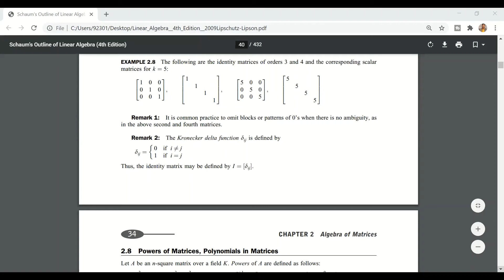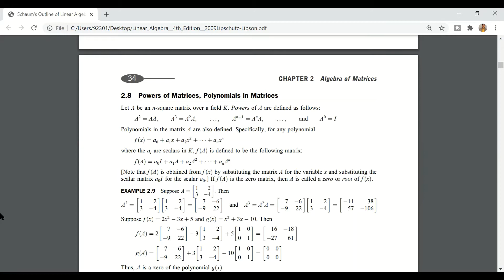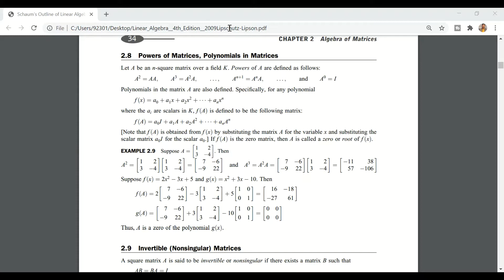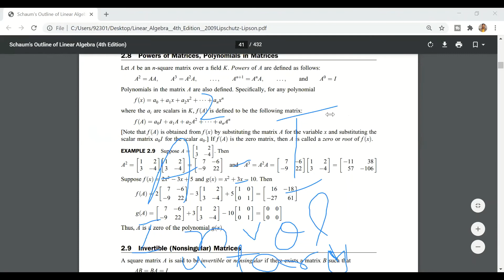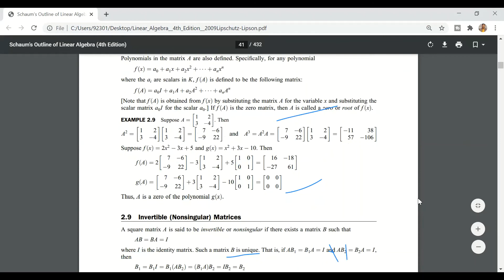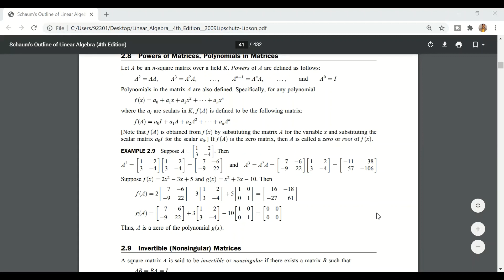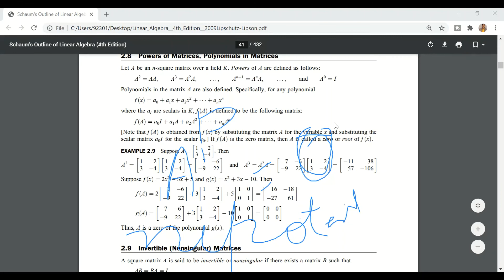Linear Algebra Lecture 1 (PART NO 3) | Basics of MATRICES | Powers of Matrices in Urdu/Hindi .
This Lecture is uploaded For LSM students Bs-iT 3rd Semester.
Book : Linear Algebra 4th edition [ Ch : 02] page no 34 .
(writer seymour Lipschutz P.h.D )mutaliaforall

TOPICS Name:
1-Powers of matrices.
2-periodic Matrix.
3-Idempotent Matrix.
4-Involutary Matrix.
5-Nilpotent Matrix.

Linear Algebra Lecture 1| Basics of MATRICES | Theorem of MATRICES in Urdu/Hindi .
This channel would be helpful for students.

Thanks for coming on my video.
Thanks for coming on my channel.